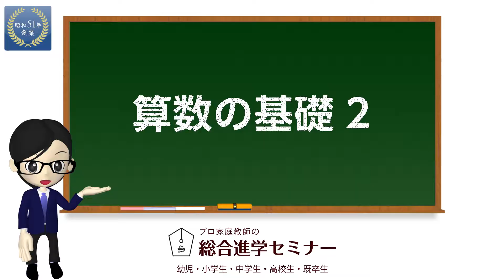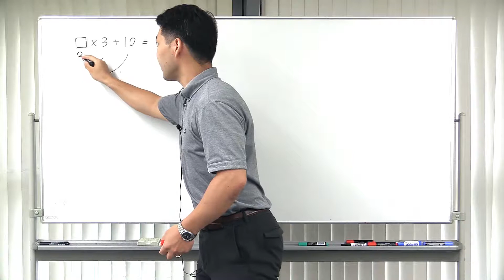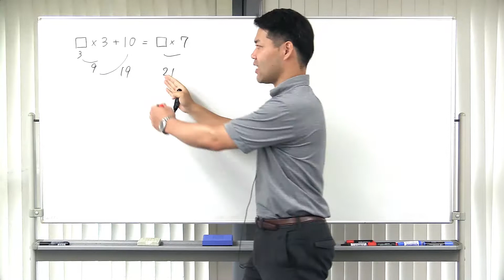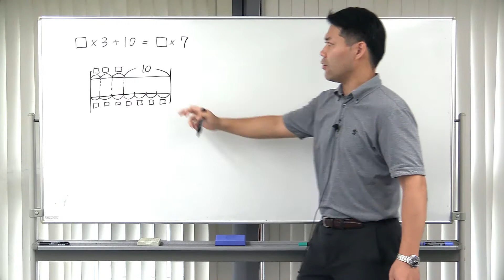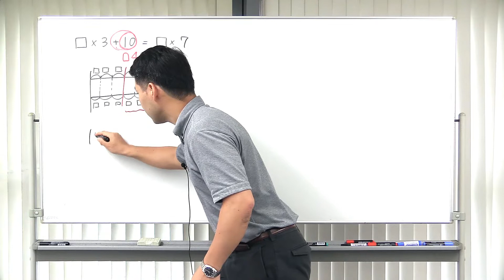算数の基礎2